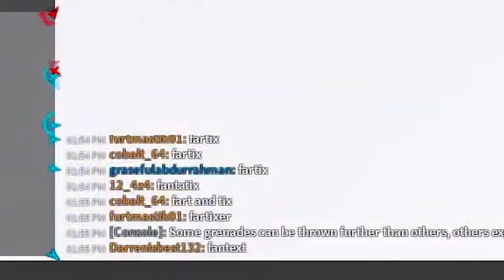Playing GUN GAME with YOU GUYS in Phantom Forces..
Boxy Buster
Phantom Forces Action Figure

Graphics Card (GPU)
Processor (CPU)

Title -  Playing GUN GAME with MY FANS in Phantom Forces..

Phantom Forces is an FPS game by the Roblox game development group StyLiS Studios, comprised of Litozinnamon, shaylan007, AxisAngle, Semaphorism, and Raspy_Pi. In Phantom Forces, two teams -Phantoms and Ghosts- fight against one another to prove their dominance in an ever-growing selection of weapons, maps, and game modes.